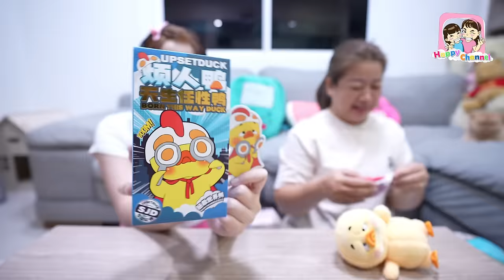กล่องสุ่ม 5กล่อง จะได้น้องๆที่เราอยากได้มั้ย???? Happy Channel